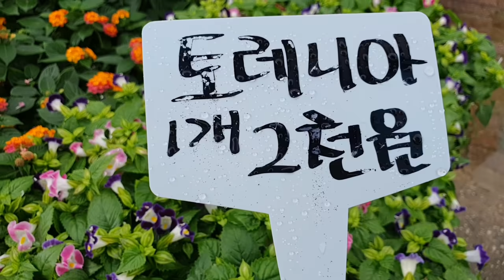양재꽃시장 식물튜브 [블랙벨벳, 아마그리스, 난타나, 버들마편초, 잉글리쉬 라벤다 등등]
촬영순서대로.
신고디움 네온, 아지리 고사리, 트란카툴라 고사리,
칼라디움, 알로카시아 블랙벨벳, 아마그리스, 아라리아,
미니장미, 난타나, 토레니아, 버들마편초, 잉글리쉬 라벤다,
레위시아, 미니국화, 사피니아, 멕시코 소철,

다량구매시 차량 대절해서 차량배송만  가능합니다.